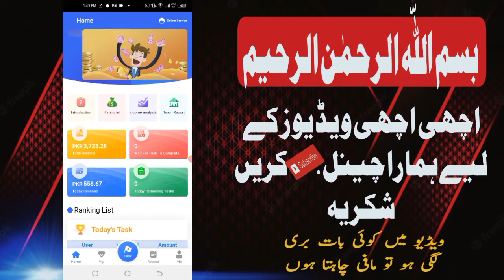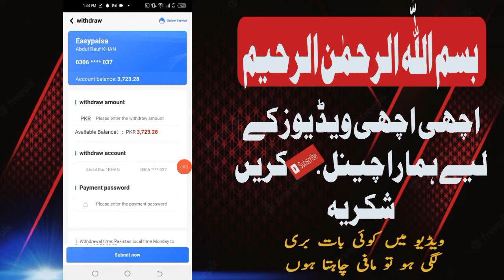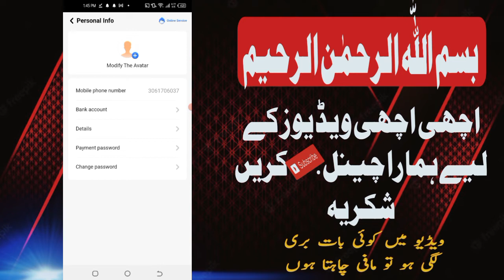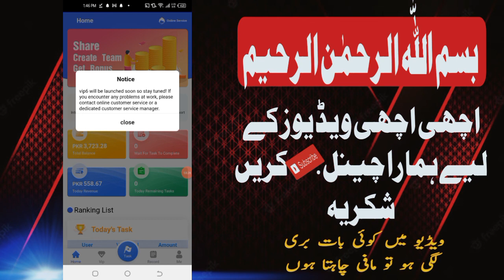Kg App Recharge Cancel Problem Solution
Kg app Recharge Problem

kg app recharge not deposit